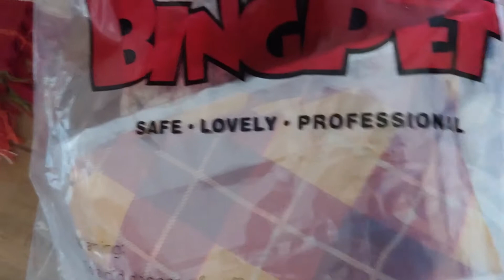HAPPY THANKSGIVING & BINGPET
Dogs got a surprise box from BingPet.